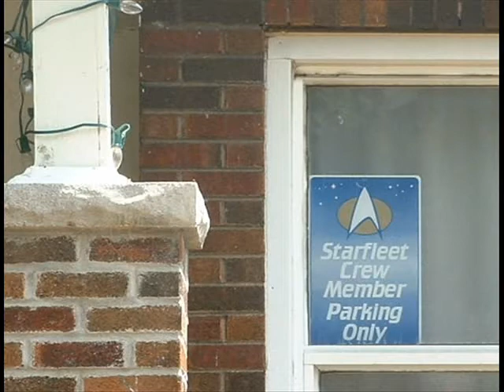Strange parking signs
Here are two parking signs at houses on a nearby street. Unusual choices. Sorry that the signs aren't quite clear--the zoom feature on my camera stinks.